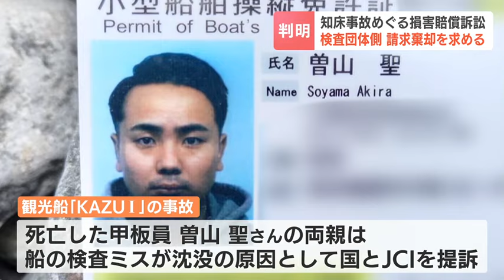知床観光船沈没事故、遺族から提訴されたJCI＝日本小型船舶検査機構が請求棄却求める 遺族は船の検査ミスが事故原因と主張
知床半島沖で起きた観光船沈没事故をめぐる裁判で、船の検査を行ったJCI＝日本小型船舶検査機構側が、請求の棄却を求めていることがわかりました。

　おととし、知床半島沖で起きた観光船「ＫＡＺＵＩ」の沈没事故では、死亡した甲板員・曽山聖さんの両親が、船の検査ミスが沈没の原因だとして、国とＪＣＩに損害賠償を求め、去年、提訴しました。
　訴訟記録などによりますと、先月17日の非公開手続きで、ＪＣＩ側は請求の棄却を求めたということです。
　これに先立ち、国側は去年11月の口頭弁論で、「仮に検査に過失があってもその主体はJCIで、国は責任を負わない」と主張しています。
　両親は、「ＫＡＺＵＩ」の運航会社と桂田精一社長に対しても賠償を求めて提訴しています。2024年02月02日(金) 19時26分 更新